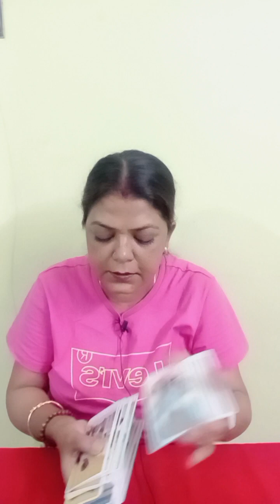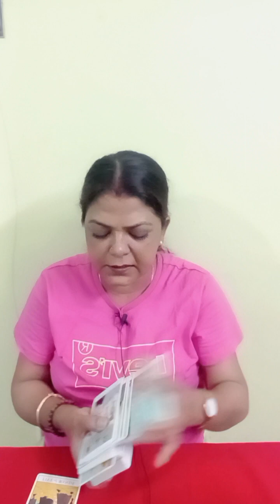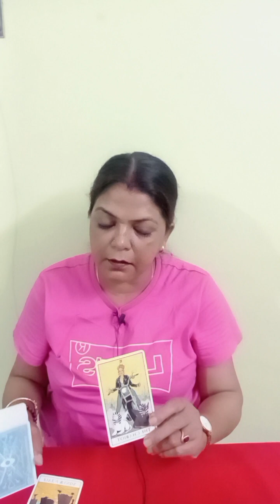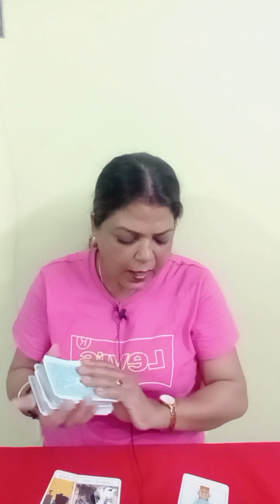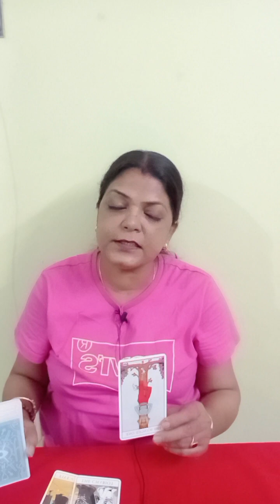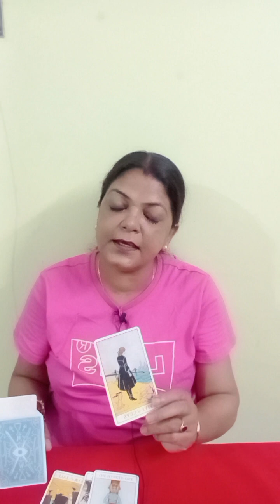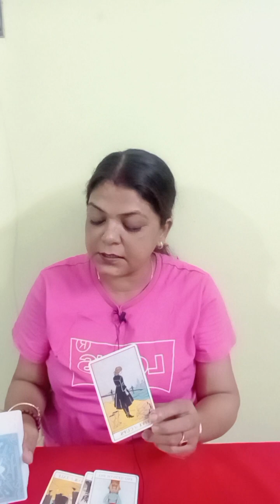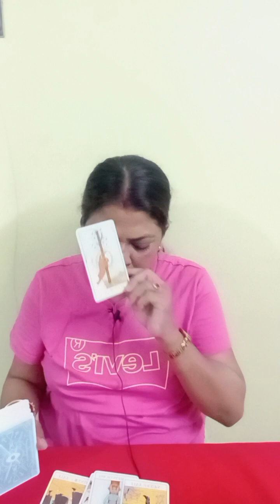ARIES ♈ MESH RASHI ❤️ LOVE READING FOR SINGLES 6 SE 12 MAY TAK (@BALAJI7 )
ARIES ♈ MESH RASHI ❤️ LOVE READING FOR SINGLES  6 SE 12 APRIL TAK GENERAL TAROT PREDICTION (@BALAJI7 )